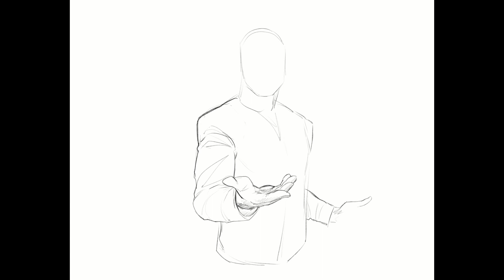Michael Copper Sketch Timelapse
Rippaverse  - Michael Copper Timelapse

For this weekend we leave it off with the fashionable Michael Copper! What will his mischievous stares lead to in the future?